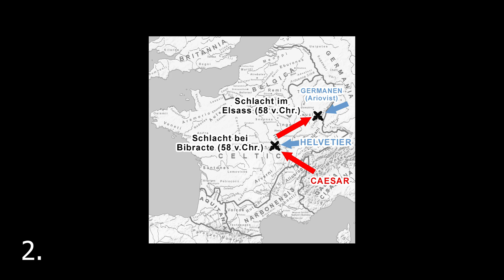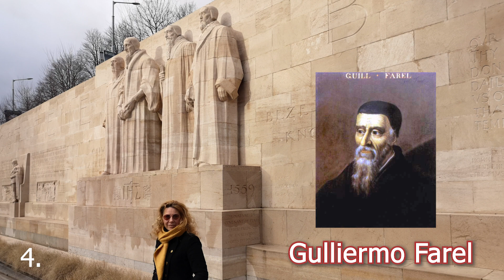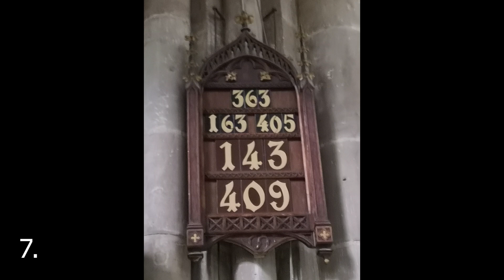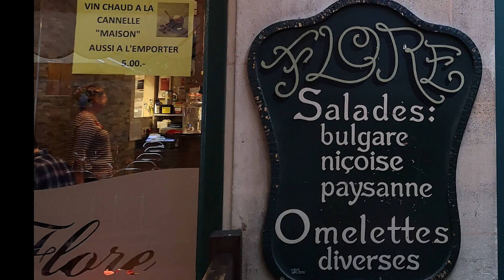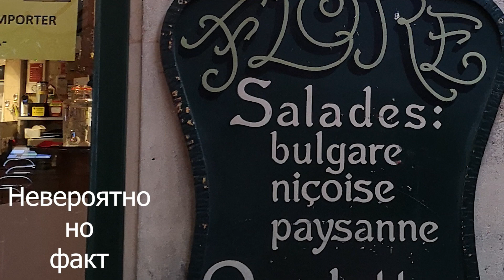10 ЛЮБОПИТНИ ФАКТА ЗА ЖЕНЕВА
1. Летище върху държавна граница
2. Хелвеция или защо межд. код на Швейцария е CH?!?
3. Как се нарича Женевското езеро на женевски?

4. Стена-паметник на Реформацията
5. Най-големия часовник от цветя... до 2005 година
6. Какво общо има императрицата на Австрия с Женева?
7. Столът на Жан Калвин
8. Скритото бижу...
9. ООН в Европа
10. Женевските сладки МАКАРОНИ
Бонус-Инфо - ИЗНЕНАДА - Невероятно, но факт българската следа в Женева